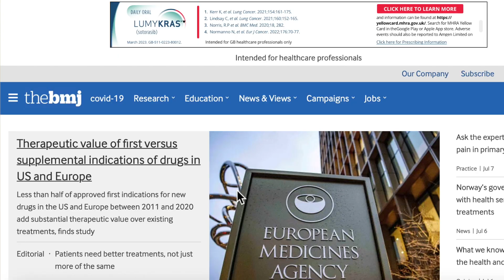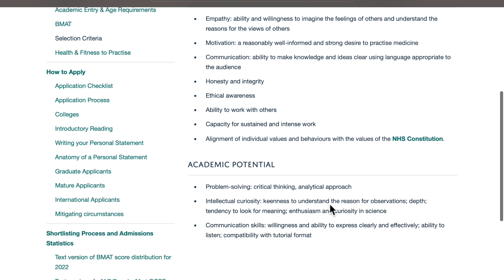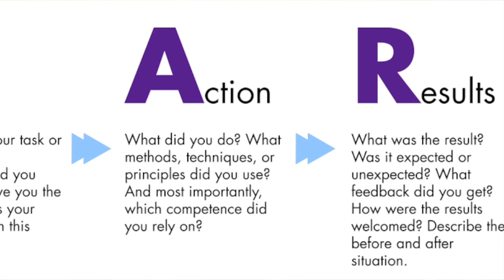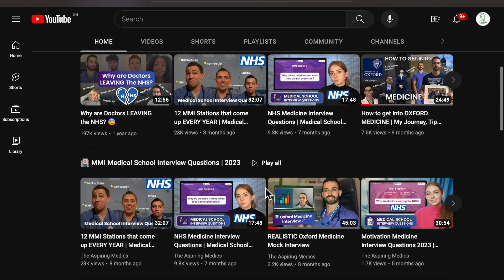OXFORD Uni medical students SPILL ALL on what it takes to get in!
For info on the Brighton and Sussex Virtual Work Experience,

00:00 Hello!
00:15 Intro — super and extra curricular activities for medicine
01:02 Personal stories! What these students did
02:58 Selection criteria for medicine
03:54 Knowing when to stop!
05:06 The importance of self-reflection, and the STARR technique
06:11 Extra curricular activities
07:45 De-stressing
08:25 Conclusion — build habits!